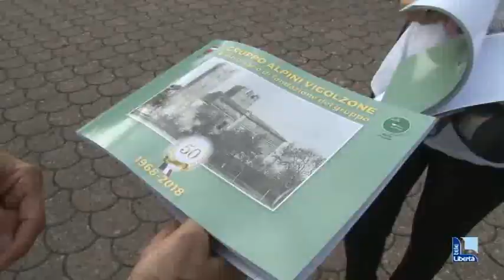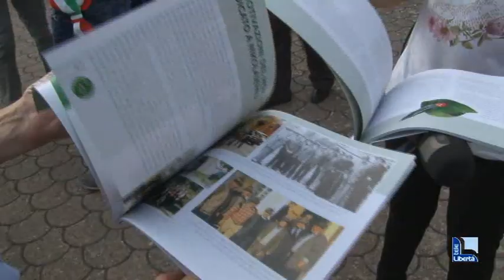Vigolzone, gli alpini celebrano i 50 anni dalla fondazione